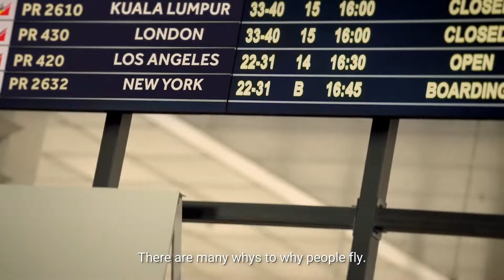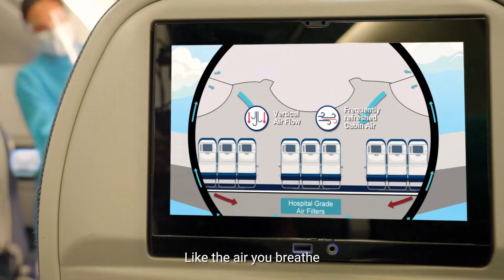PHILIPPINE AIRLINES SHOWS THE REASON THEY FLY SAFE IN A HEARTFELT VIDEO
Given the situation, it’s fairly common to have misgivings about flying. Philippine Airlines understands this and seeks to reassure the passengers that they’re the very reason PAL flies safe.

Philippine Airlines’ new safety video honors those, whose reasons for flying outweigh their worry -- the people who still fly to fulfill their duties to the country or to their families.

Set to a spoken word piece, the safety video titled “Why” lists the many reasons people have to fly nowadays, as well as the many actions Philippine Airlines takes to assure the passengers’ safety in flight.

It shows some of the safety protocols that the country’s flag-carrier airline has implemented to meet the needs of passengers during this global pandemic.

It touches on the cabin airflow system that guides air downward so that it doesn’t move from passenger to passenger, the operating room-grade filter system, and the neighbor-free seating option when you book, among others.